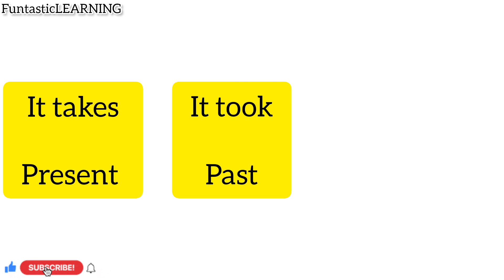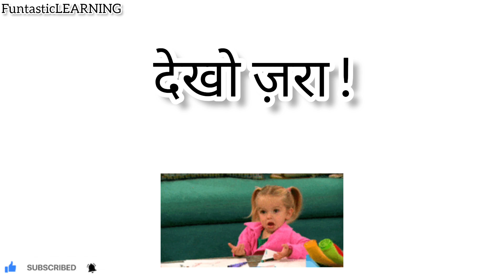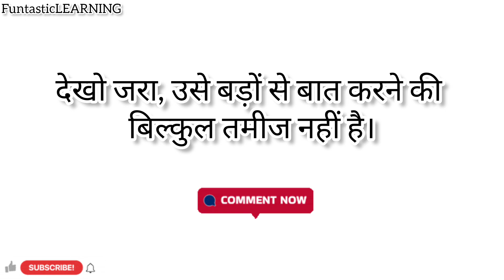English सीखने का Fast तरीका 💯 | Learn English Speaking & Improve Your Spoken English | Conversation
English सीखने का Fast तरीका 💯 | Spoken English Practice| Daily Use English Sentences | Learn English

How can I improve my English speaking skills?
How can I speak English fluently 10 tips?
Why my English is not improving?
मेरी इंग्लिश क्यों नहीं सुधर रही है?